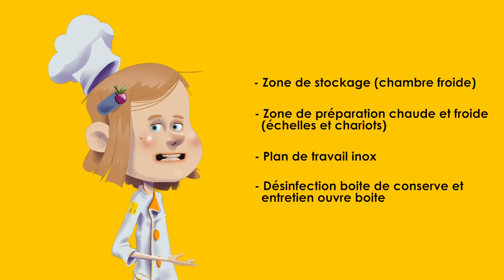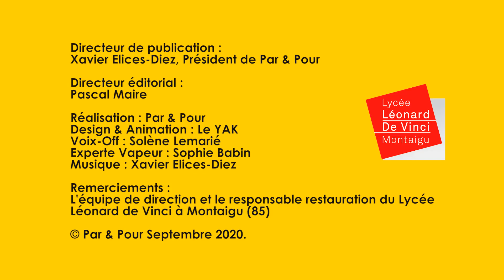Technique 1 entretien par la Vapeur Sanivap